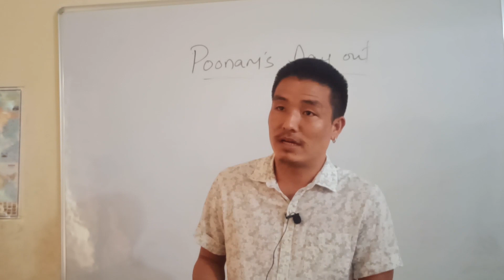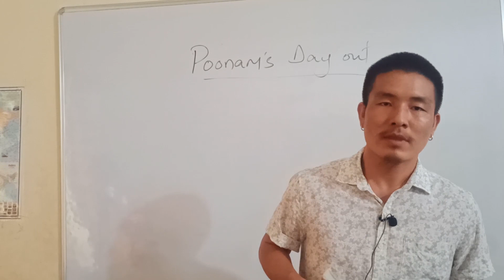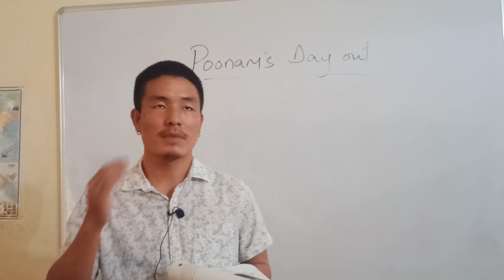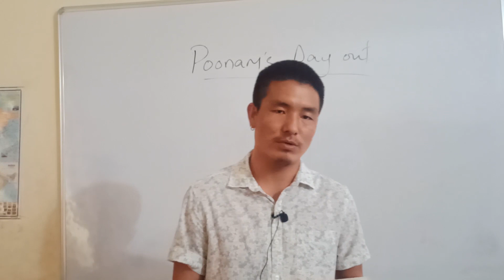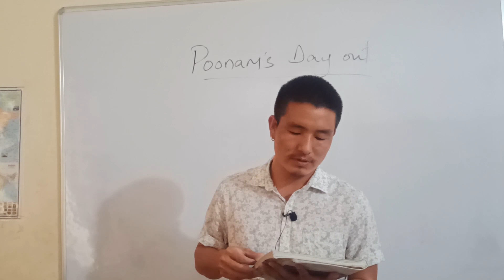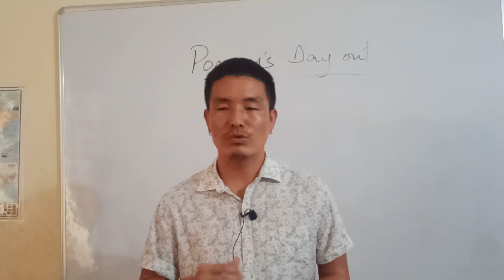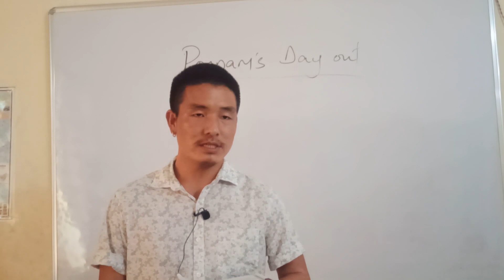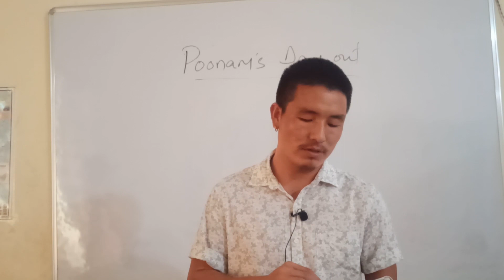Class III Science (Day-1)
Poonam's Day Out